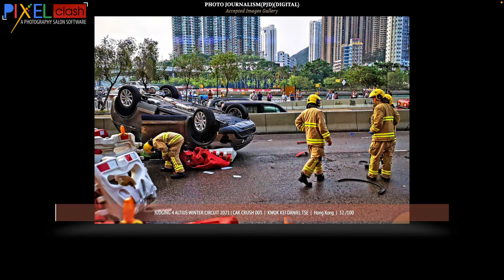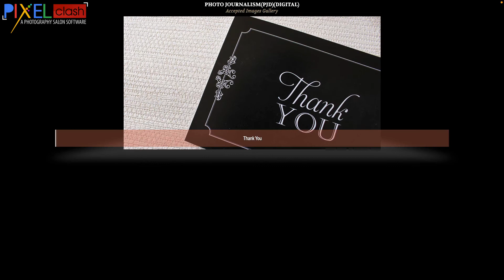Journalism Photography Judging 4 Accepted Images Gallery Altius Winter Circuit 2021